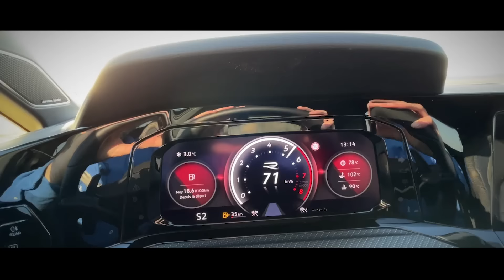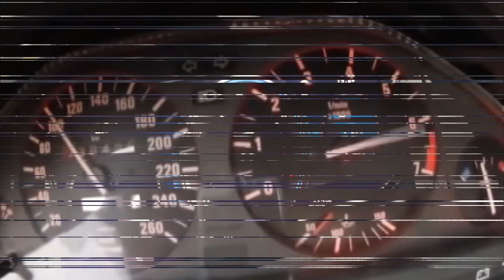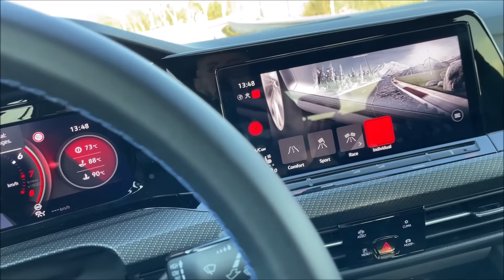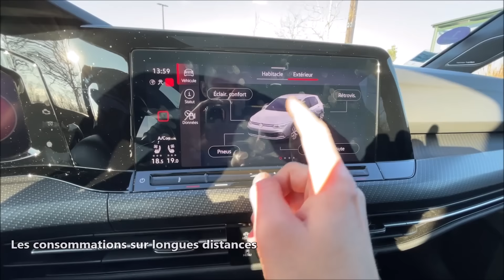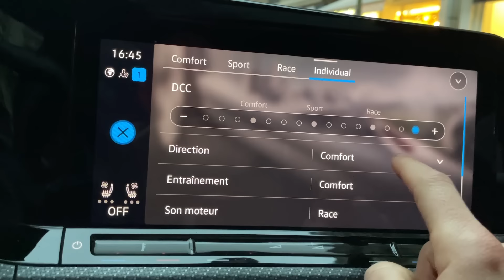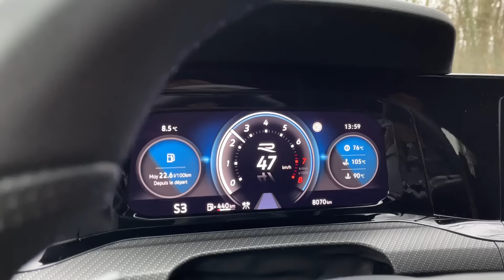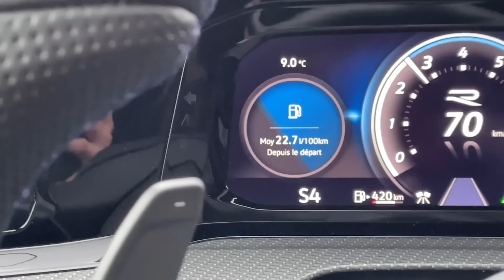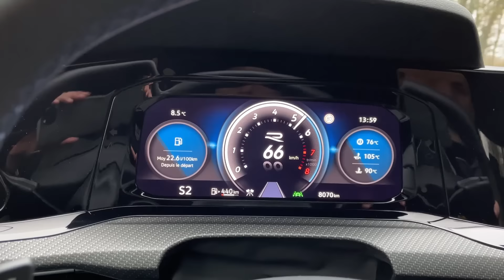Sûrement la meilleure !? Essai GOLF 8 R Performance + Akrapovic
Que vaut cette GOLF 8 R Performance avec l'indispensable option, son échappement Akrapovic en Titane, au cumul, cette Volkswagen Golf 8 R coûte 52 000€, une bonne affaire pour une voiture sportive, il faudra ajouter 5k€ de malus et 12 000€ d'options pour rendre plaisante cette Golf sympathique. Soit plus de 70 000€ pour se faire plaisir, et vous quelle Golf préférez-vous ? Golf VR6, R32, GTI ?

Au sommaire de cette vidéo : Essai Golf 8 R Performance Akrapovic

00:00 Sound exhaust et acceleration
00:30 Sommaire
01:25 Les clés de la Golf 8 R
01:59 Echappement Akrapovic en mode Race
03:49 Acceleration launch control
04:10 Tour extérieur et options
05:10 12000€ d'options
07:22 Les jantes 19 Estoril
09:00 Un arrière impressionnant
10:30 Le mode R sur le volant
11:50 Consommation et plein de carburant SP 98
14:45 Sous le capot 320 ch
15:40 Le coffre de 374 litres
16:00 Déçu par l'intérieur
19:00 Les modes de conduite
21:15 Au volant
23:30 Le DCC
24:50 Ca pousse très fort
30:54 Pop and Bang à 3500 tr/min
32:00 Les points négatifs
34:30 Merci pour le soutien

Les options :

Affichage tête haute 680 €
Pack cuir ‘Nappa’ R  2 805 €
Pack ‘R-Performance’ incluant des jantes en alliage léger 19’’ ‘Estoril’ 2 195 €
DCC : Système d’amortissement piloté 840 €
Système audio ‘Harman/Kardon’ 660 €
Système d’échappement ‘R-Performance’ en titane Akrapovič 3 685 €
Toit ouvrant électrique coulissant/entrebâillant 1 050 €

Fiche technique : Golf 8 R et tarifs :

Moteur 4 cylindres 2L
Même bloc moteur que l’Audi S3
Puissance 320 NM
Couple 420 NM à 2100 tr/min
Transmission : 4 roues motrices
Boite automatique DS7
Accélération 0 à 100 en 4.7 secondes
Vitesse max 250 km/h ( 270 km/h avec le pack performance)
Coffres : 374 Litres
Consommation
CO2
Prix : à partir 52 180€
Malus : 4000/5000€
Un essai complet à découvrir prochainement sur le blog Cars Passion

PS : pardonnez-nous si quelques erreurs subsistent dans cette vidéo, le monde n'est pas parfait, nous ne le sommes pas non plus ;)